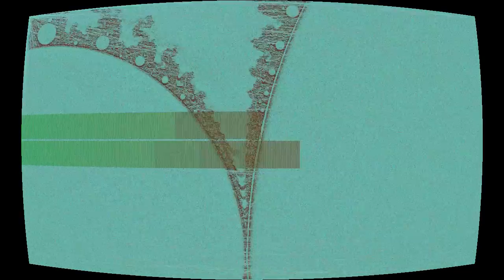Good Grief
“Good Grief” by Ryan Little